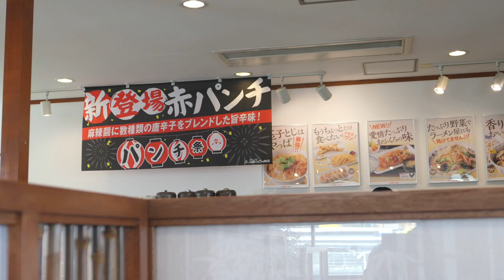【山田うどん食堂35】 朝定食 これで280円ですか！ ＃735